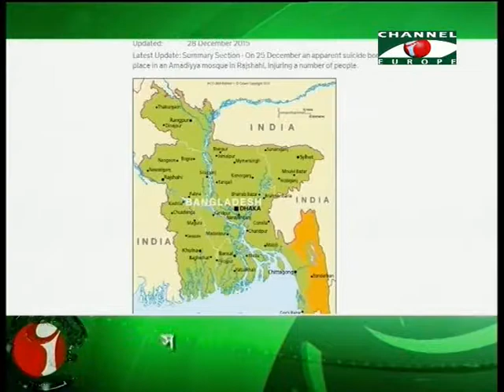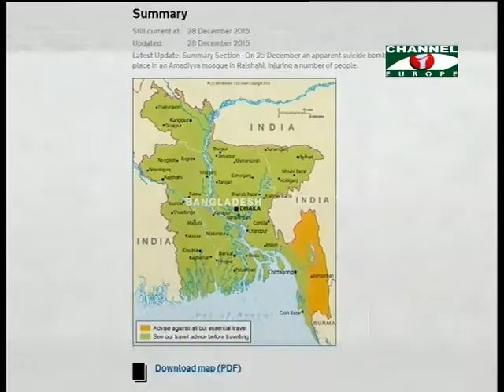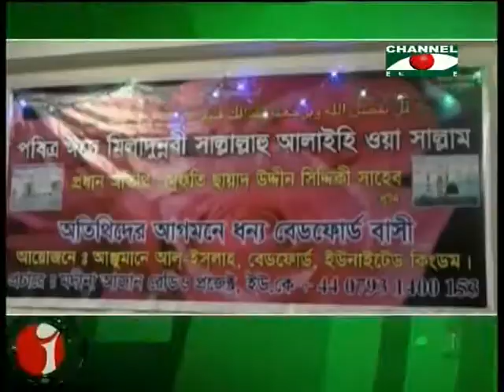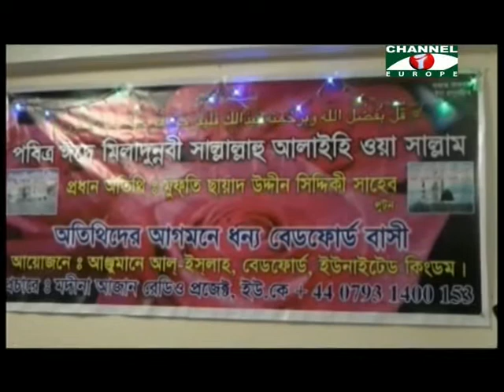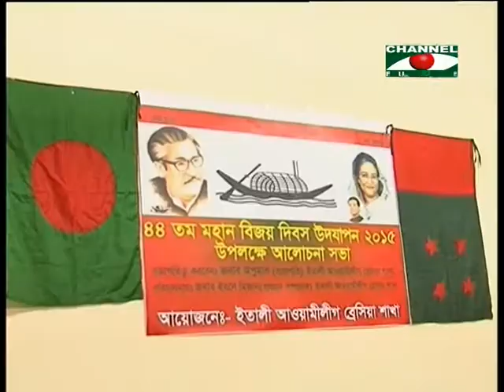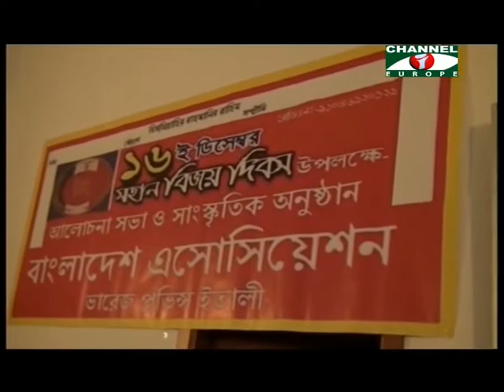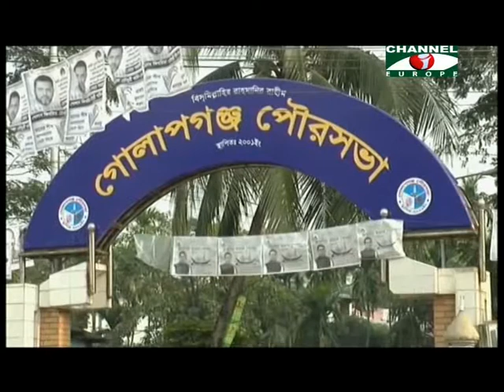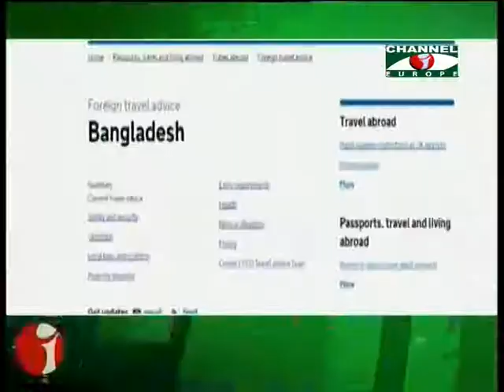Amader Khobor 281215 All Parts